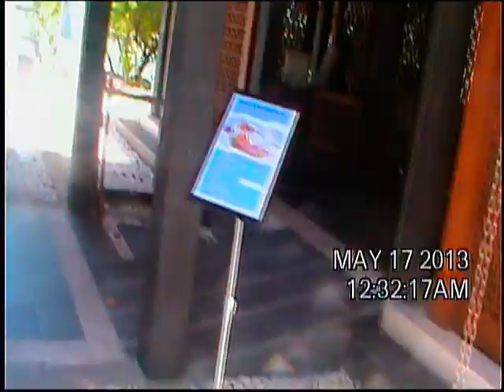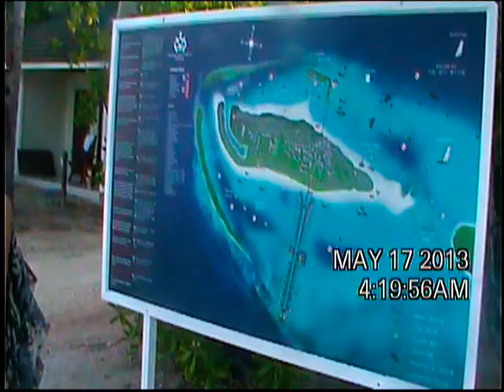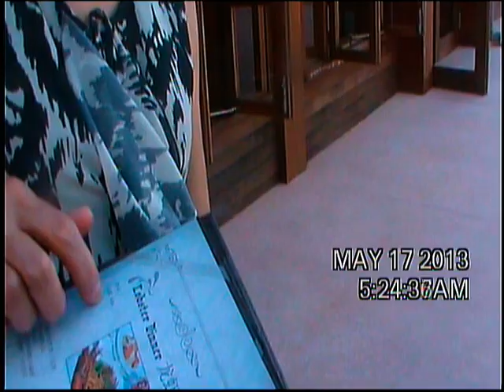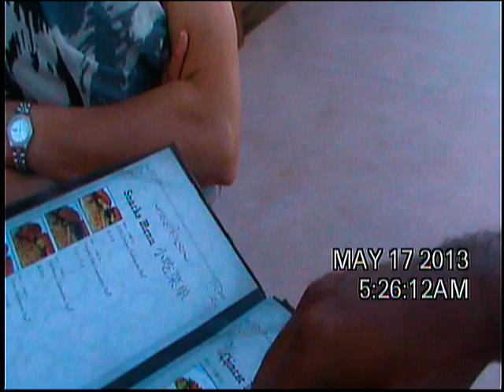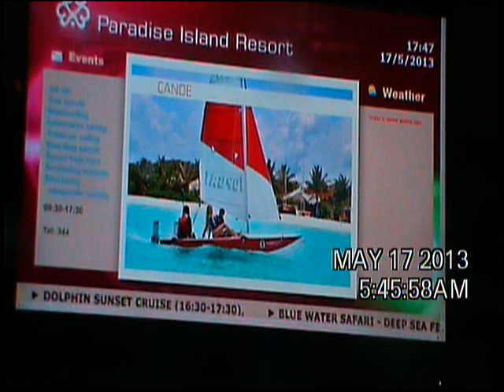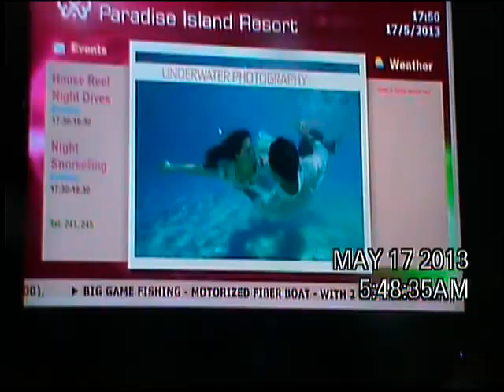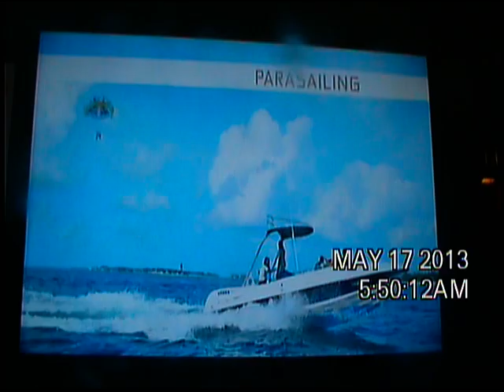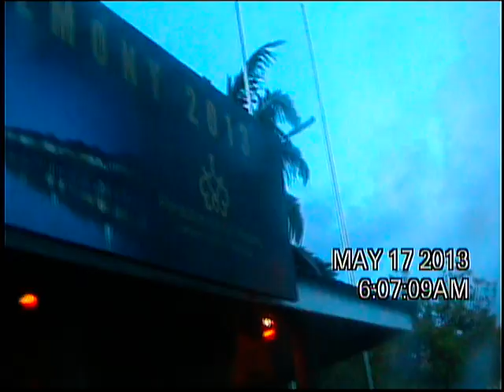2013, 5-14 to 5-29-13 Maldives, Singapore,Thailand, Laos,Vietnam,China tripDVD 222733 1